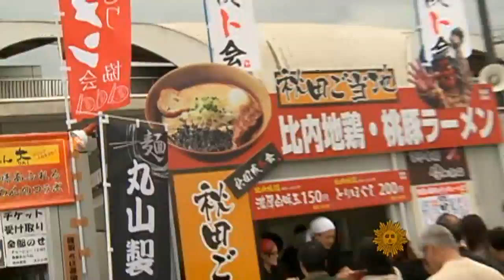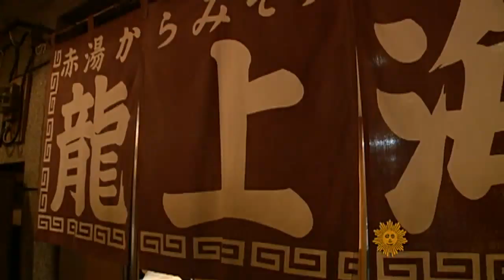Searching for the Perfect Bowl of Ramen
Every culture has its own unique comfort food, as Lucy Craft found out in a "Postcard from Tokyo."